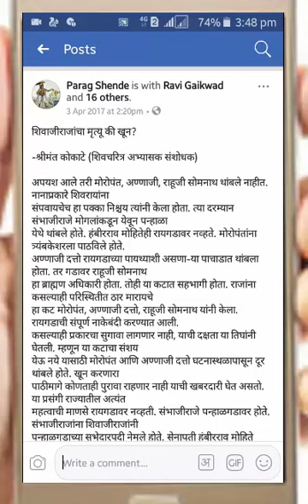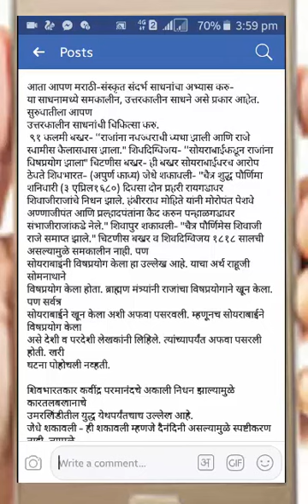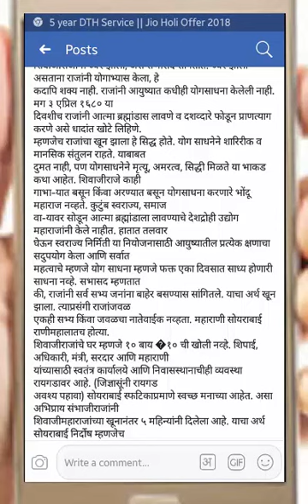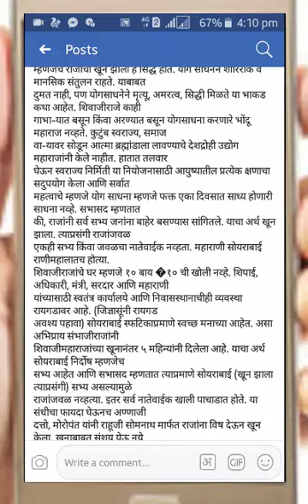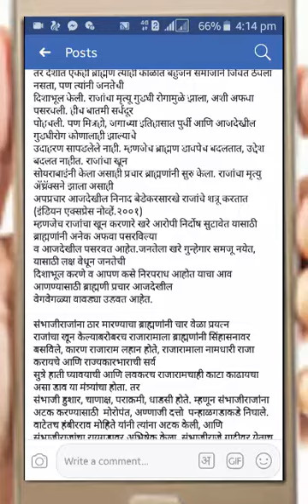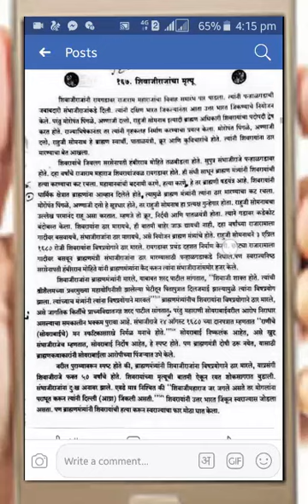शिवाजीमहाराजांचा मृत्यू की खून? Shivajimaharajancha Mrutu ki khun?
मित्रांनो
आपल्या महापूरूषांची पूस्तके वाचावयास घेतल्यास वाचन करीत असतांना एक दोन पाने वाचले की पूढे वाचावे वाटते परंतू झोप येते, जिवावर येते मग पूस्तक तसेच वाचावयाचे राहून जाते त्यामुळे महापूरूषांचे विचार समजत नाही, आता पूस्तकाचा Video बघा व ऐैका व महापूरूषांची विचार जानून घ्या.
होली सन साजरा का करायचा? काय होळी  बद्दल हे तुम्हाला माहित आहे इतिहास माहित  नसेल तर हा व्हिडिओ बघा
Chatrapati Shivaji Death Or Murder | sambhaji maharaj mrityu |
shivaji maharaj death video |shivaji maharaj mrityu date | shivaji maharaj itihas in marathi | shivaji maharaj history in marathi |
sambhaji maharaj history in marathi marathi essay on shivaji maharaj | shivaji maharaj in marathi lekh | shivaji maharaj yanchi mahiti marathi | written speech on shivaji maharaj in marathi |
shivaji maharaj jayanti speech in marathi | shivaji maharaj marathi katha | shivaji maharaj balpan in marathi | शिवाजी की मृत्यु के बारे मे |Chatrapati Shivaji Death Or Murder- First Maratha King Of Maharashtra |